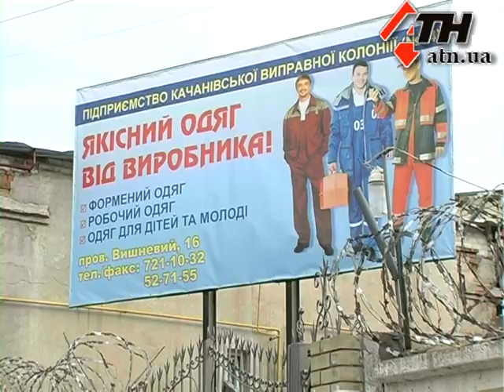3.4.12 - Дочь Тимошенко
Юлия Тимошенко будет лечиться за пределами колонии только в том случае, если независимые немецкие медики лично убедятся в том, что условия в предложенной Министерством охраны здоровья больнице позволят выполнить все их рекомендации